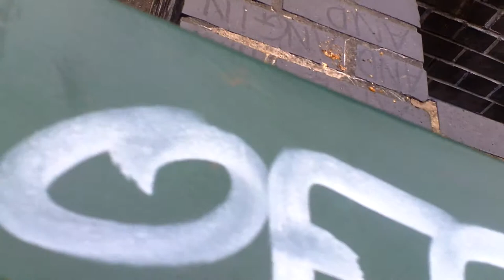Graffiti on bridge over Rochdale Canal